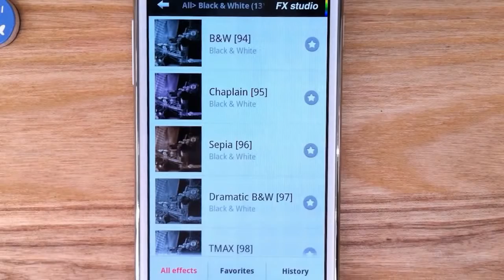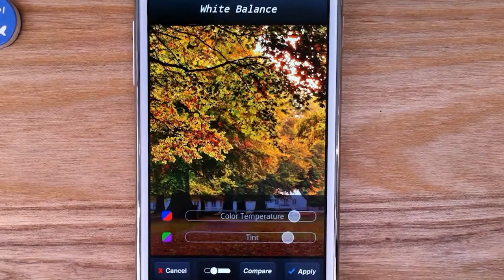PicsPlay Pro - FX Photo Editor for Android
★★★★★ The best photo editor ever!

PicsPlay Pro contains 200 presets and all editing features which allow you to express the best moment of your life.
Photos of your daily life and travelling can be depicted as the most memorable moment.
PicsPlay Pro is easier and more convenient than any other editors. Touch and touch! With few taps your photo will be amazingly changed. You can be a professional photographer.